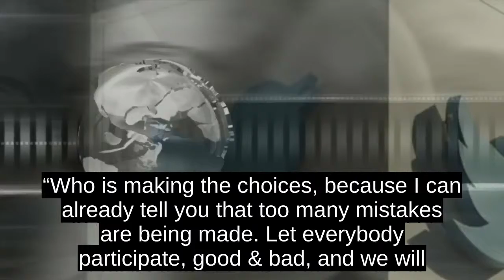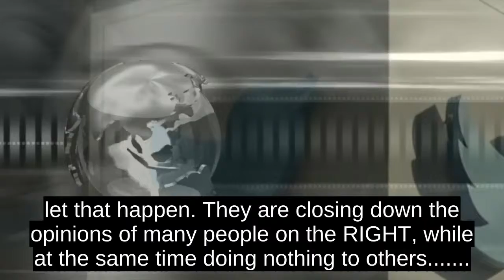Trump Says Too Many Voices Are Being Destroyed By Social Media Censorship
President Trump on Saturday took aim at social media tech giants for âdiscriminatingâ against Republicans and conservatives -- saying that âtoo many voices are being destroyedâ and promising that his administration would not allow it to happen.